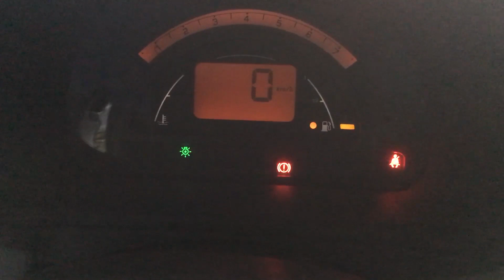S 6763 ДВС (Двигатель) Citroen C3 1.4hdi 8HY DV4TED4